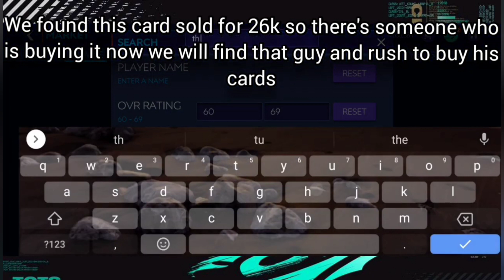SILVER FLIPPING TRICK EXPLAINED MAKE MILLIONS WITH NO RISK | UNLIMITED COINS | FIFA MOBILE 21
FIFA MOBILE 21 INVESTMENTS METHODS
FIFA MOBILE 21 ULTIMATE TOTS
FIFA MOBILE ULTIMATE TOTS
TOTY SQUAD BUILDER FIFA MOBILE 21
FULL UTOTY SQUAD BUILDER FIFA MOBILE 21
TOTY EVENT GUIDE